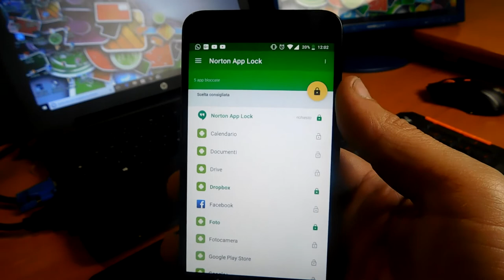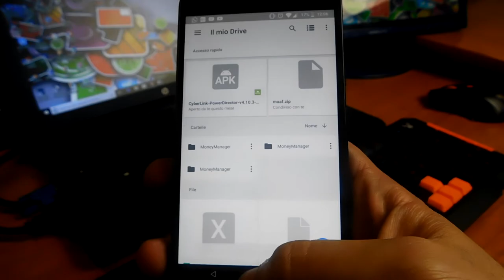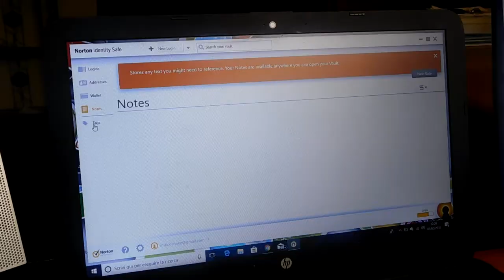Due applicazioni utili Norton sia mobile e sia desktop pensate per la sicurezza, anche dei dati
In questo video vi parlerò di altre due app pensate per la sicurezza messe a disposizione da Norton che consensono di proteggere app e dati del nostro device tenendoli lontani da occhi indiscreti.